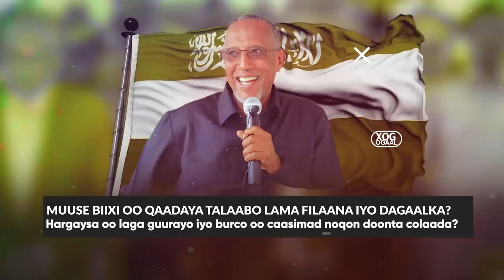Xog Madaxwayne Biixi oo Qaadaya Talaabo lama filaana? Dagaalka ayuu toos u geleyaa? Guurista Burco?